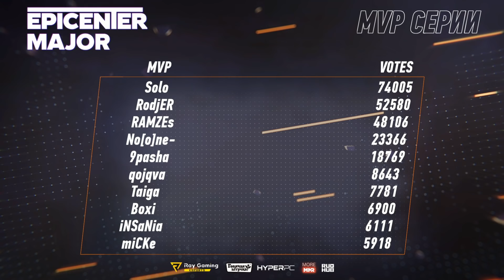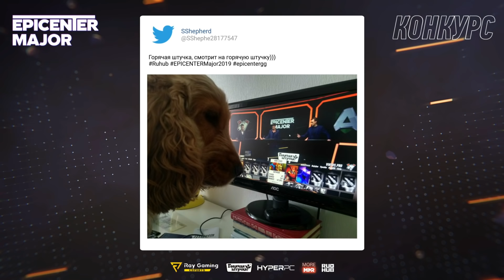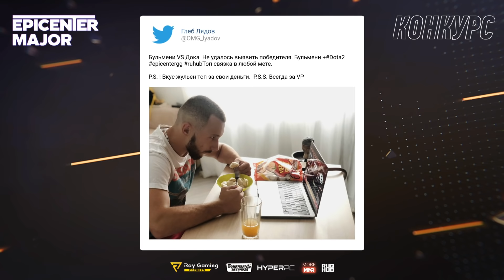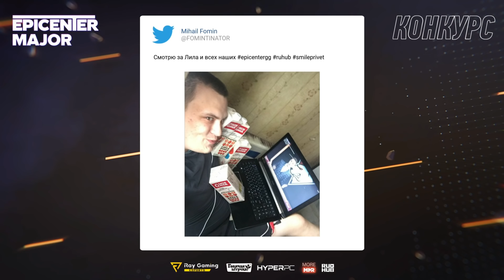Virtus.pro vs Alliance, EPICENTER Major, bo3, game 2 [NS & Maelstorm]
⚡Стандартное начало второй карты: Batrider старается добивать крипов между tier-2 и tier-3, 9pasha и Rodjer напрягают вражеского керри, Earth Spirit помогает союзному герою центральной линии. К 10-й минуте ни одной из команд не удаётся склонить чашу преимущества в свою сторону.

На 17-й минуте случается драка за tier-2 башню сил тьмы. Уже начинает сказываться сила пика Медведей. VP забирают башню и двух героев команды противника. Спустя несколько минут они отправляют в таверну ещё четырёх героев. Уже 9 тысяч золота за Virtus.prо.

Заход на хайграунд на 26-й минуте от VP: Slark вырезает героя за героем, набирая уже 70 стаков пассивной способности, никто из противников ничего не может ему сделать. Силы света уже просто бегают по базе противника. Alliance принимают своё поражение на второй карте. VP заканчивают серию со счётом 2-0!

Virtus.pro (RAMZES666, No[o]ne, 9pasha, RodjER, Solo)
vs
Alliance (miCKe, qojqva, Boxi, iNSaNiA, Taiga)